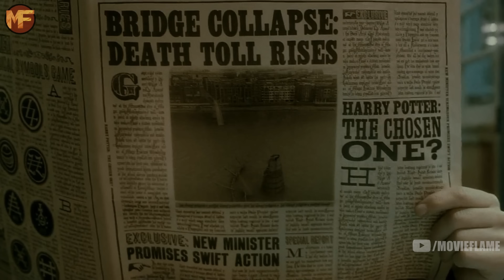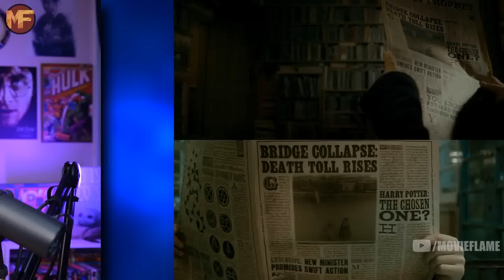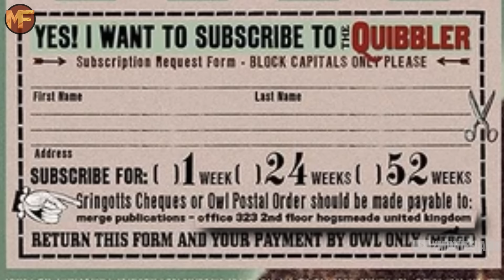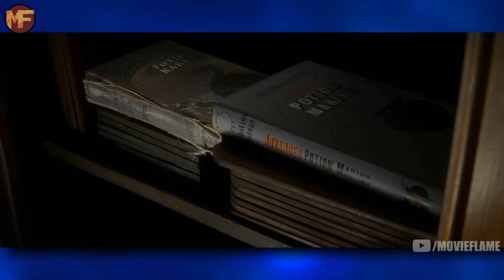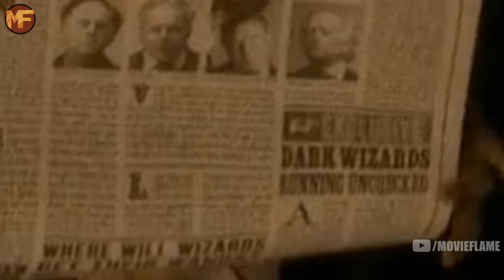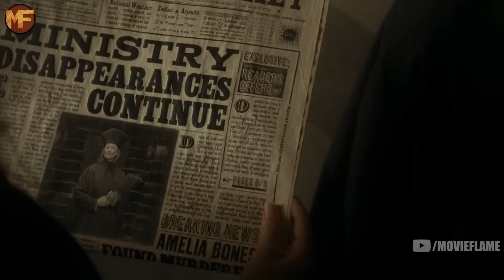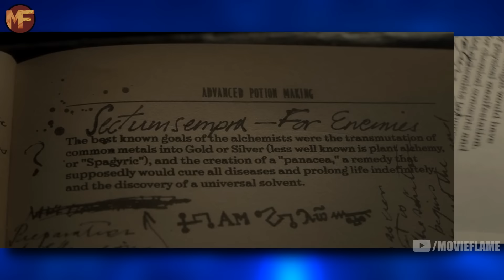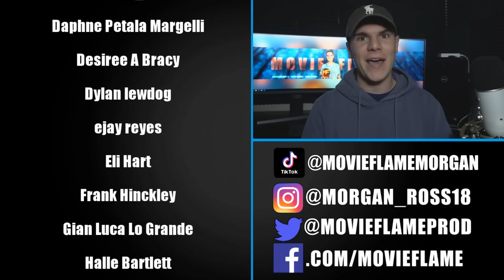Half-Blood Prince: Every Hidden Detail/Easter Egg: FULL MOVIE BREAKDOWN (Harry Potter Explained)